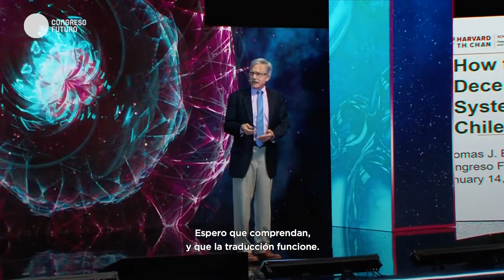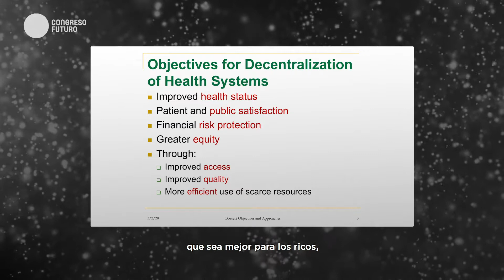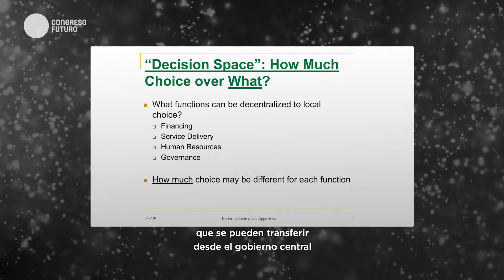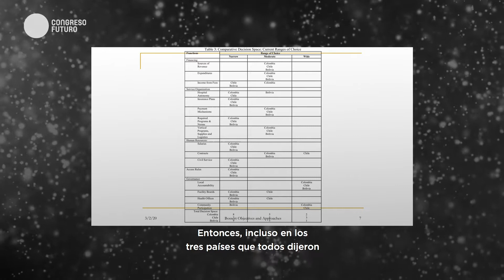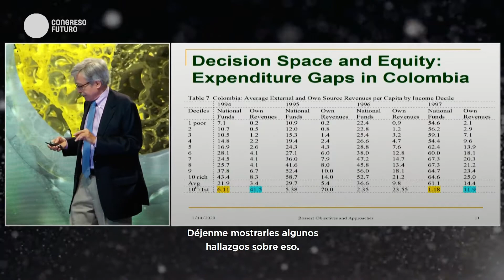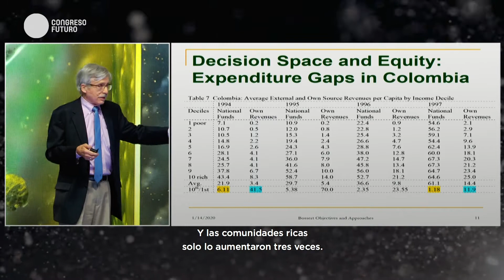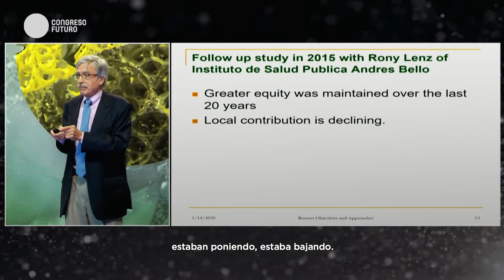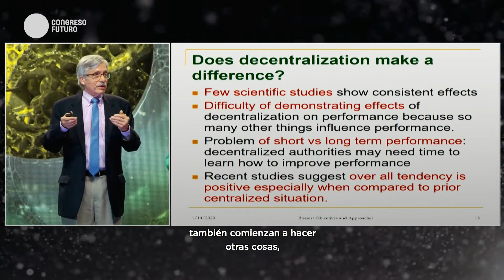Thomas Bossert | Sistemas de salud descentralizados | Charlas del Futuro 2020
Thomas Bossert: Tiene muchos años de experiencia en salud internacional en América Latina y el Caribe, África, Asia y Europa Central y del Este. Sus especialidades incluyen reforma de salud, descentralización, sostenibilidad y transición, ciencia de implementación, capital social, planificación estratégica de recursos humanos y análisis de factibilidad política.
Sus publicaciones han aparecido en Social Science and Medicine, Health Policy and Planning, WHO Bulletin, The Lancet, entre otras revistas y monografías. Su innovador enfoque de «espacio de decisión» para la descentralización ha aparecido en muchas revistas revisadas por pares y recientemente en un libro editado sobre descentralización: Federalismo y descentralización en la atención médica: un enfoque de espacio de decisión. Toronto: University of Toronto Press, 2018.
Ha desarrollado una guía de planificación estratégica de recursos humanos para la OMS. Su trabajo pionero sobre la sostenibilidad de proyectos financiados por donantes se publicó en Social Science and Medicine en 1990, y recientemente estudió sostenibilidad y transición para proyectos financiados por los CDC y la Fundación Gates. Brindó asistencia técnica, realizó investigaciones y gestionó proyectos para contratos con varios donantes, incluidos USAID, DfID, Banco Mundial, OMS y el Banco Interamericano de Desarrollo. En Harvard, imparte cursos sobre la reforma del sistema de salud y la economía política de los sistemas de salud y recibió el Premio a la Cita Docente basado en evaluaciones de estudiantes para el año académico 2013-14.
También enseña en el Curso emblemático de Harvard / Banco Mundial sobre el fortalecimiento del sistema de salud en Washington y en varios países del mundo. También imparte cursos de capacitación ejecutiva sobre descentralización y recursos humanos para el Programa de Sistemas Internacionales de Salud en Harvard y para cursos en países de todo el mundo.